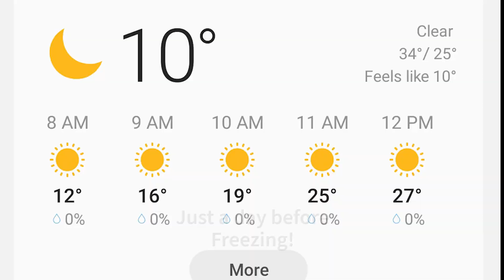Snowstorm Garrett Missed New York, We Are Lucky!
We ended up getting only 6" of snow. Very fortunate.